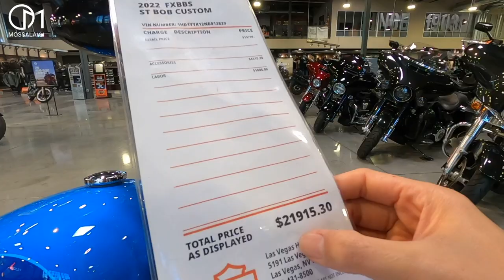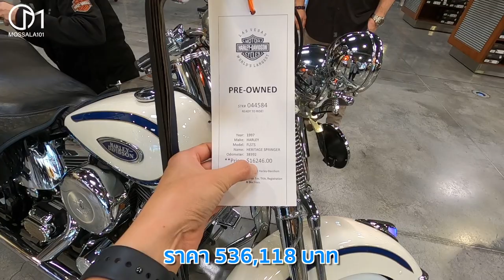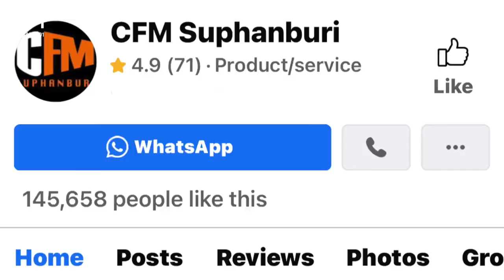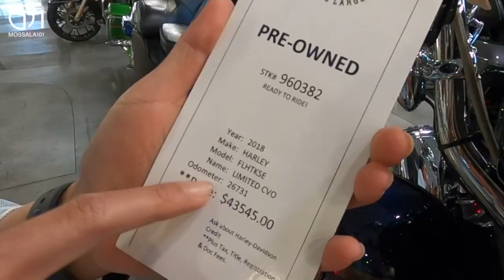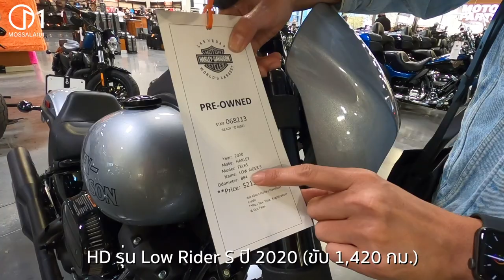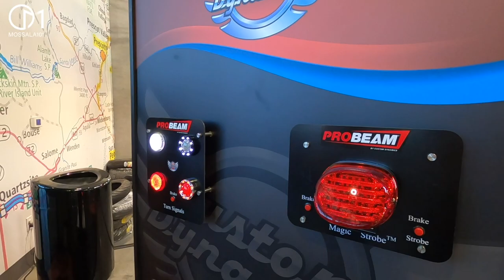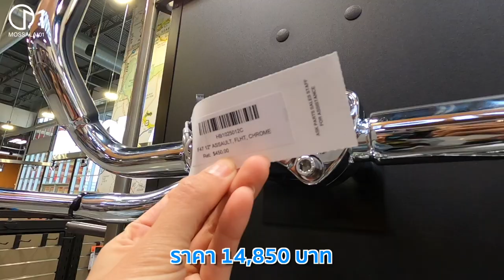บุกร้านฮาเล่ย์อเมริกา ตัวใหม่ปี 2022! เมืองลาสเวกัส ราคาดี! มอสลา |Harley Davidson in Las Vegas,CA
ร้านฮาเล่ย์อเมริกา สาขาใหญ่ในเมือง Las Vegas รัฐเนวาดา โชว์รูม Harley Davidson Strip ทั้งรถใหม่และรถมือสอง ราคาดี อุปกรณ์อะไหล่ เสื้อผ้าเพียบ!